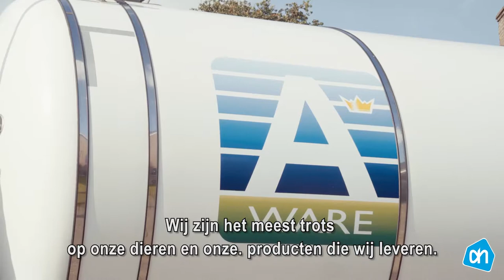Albert Heijn | Verduurzaming kaas- en zuivelschap | Ondertiteld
VOLG ONS!